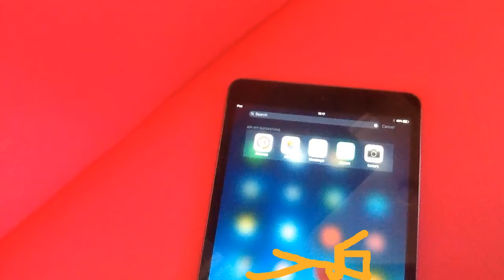My Stop Motion Movie